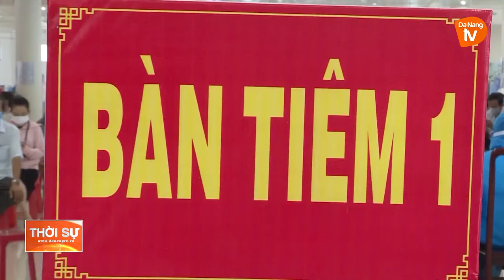BỘ Y TẾ HƯỚNG DẪN MỚI VỀ TIÊM TRỘN VACCINE PHÒNG COVID-19